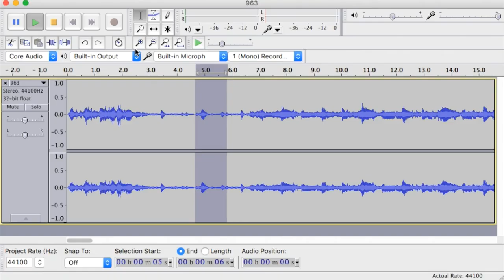LoopMaker: Automatic Creation of Music Loops from Pre-recorded Music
Zhengshan Shi, Gautham J. Mysore

Session: Sound &amp; Music

Abstract
Music loops are seamlessly repeatable segments of music that can be used for music composition as well as backing tracks for media such as videos, webpages, and games. They are regularly used by both professional musicians as well as novices with very little experience in audio editing and music composition. The process of creating music loops can be challenging and tedious, particularly for novices. We present LoopMaker, an interactive system that assists users in creating and exploring music loops from pre-recorded music. Our system can be used in a semi-automatic mode in which it refines a user's rough selection of a loop. It can also be used in a fully automatic mode in which it creates a number of loops from a given piece of music and interactively allows the user to explore these loops. Our user study suggests that our system makes the loop creation process significantly faster, easier, and more enjoyable than manual creation for both novices and experts. It also suggests that the quality of these loops are comparable to manually created loops by experts.